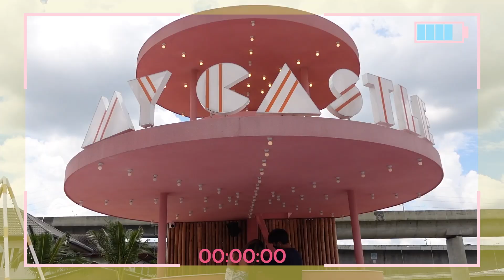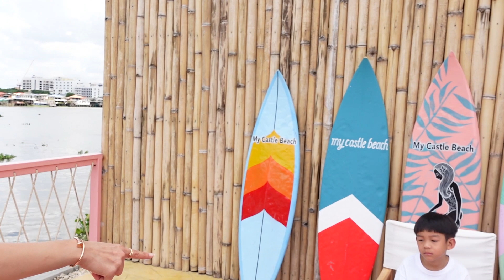แม่แพทพาเที่ยวคาเฟ่ชายหาด ริมเจ้าพระยา Patnapapa